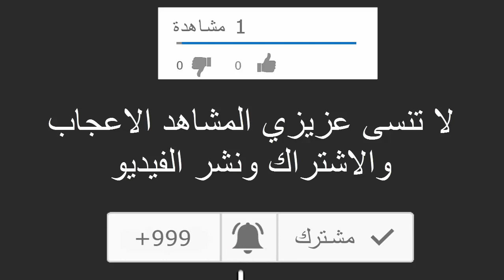بعد إنهاء مهامه من طرف والي الولاية رئيس بلدية خنشلة : " إخترقوا حسابي على الفايسبوك لتلطيخ سمعتي "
بعد إنهاء مهامه من طرف والي الولاية رئيس بلدية خنشلة : " بيراطاولي الفايسبوك " لتلطيخ سمعتي ، بعد إنهاء مهامه من طرف والي الولاية رئيس بلدية خنشلة : إخترقوا حسابي على الفايسبوك لتلطيخ سمعتي ، هذا ما وقع في خنشلة اليوم ، زيارة رشيد نكاز ، إنزال صور بوتفليقة و قصة رئيس البلدية Rachid Nekkaz